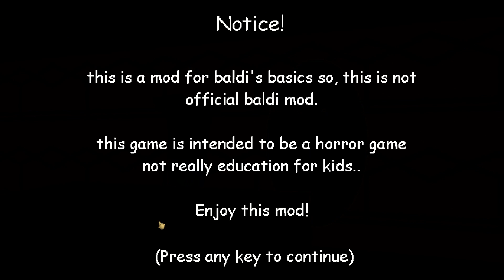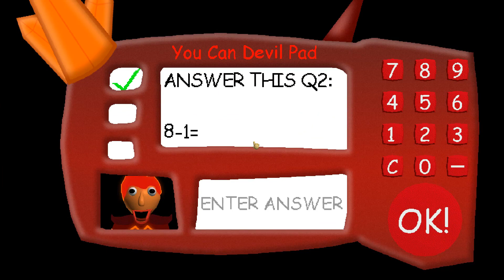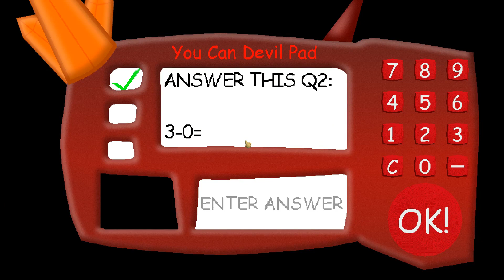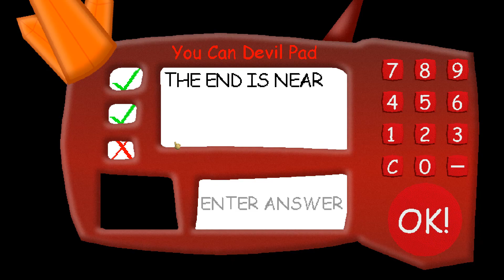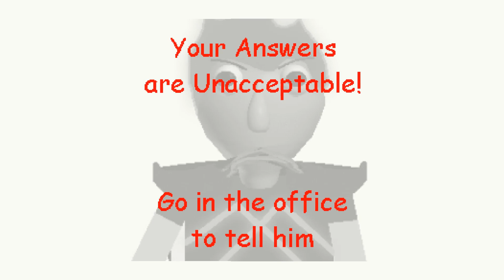Jim's Inferno - Baldi's Basics V1.4 Mod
Jim's Inferno -  Baldi's Basics V1.4 Mod Full game & All Endings